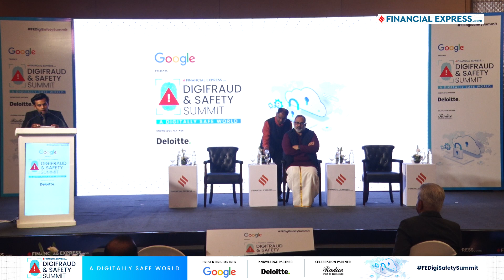Fireside Chat: A Digital Safe India with Shri Rajeev Chandrasekhar, Hon'ble Minister of State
Shri Rajeev Chandrasekhar, Hon'ble Minister of State for Skill Development and Entrepreneurship and Electronics and Information Technology joined for a Fireside Chat with Anil Sasi and Soumyarendra Barik from the Indian Express.